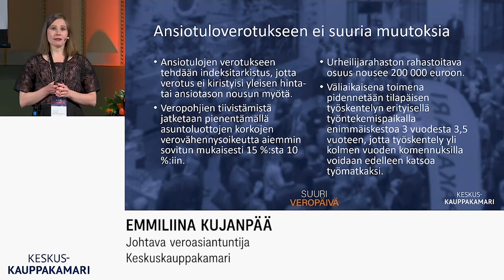Kauppakamarin Veropäivä 2020 verkkokoulutus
Kauppakamarin Veropäivässä saat jälleen tuoreimmat tiedot verotuksen ja kirjanpidon muutoksista!